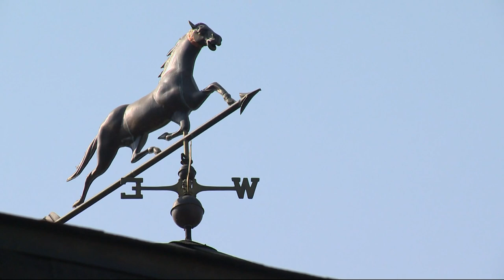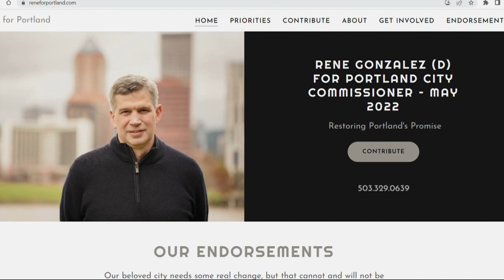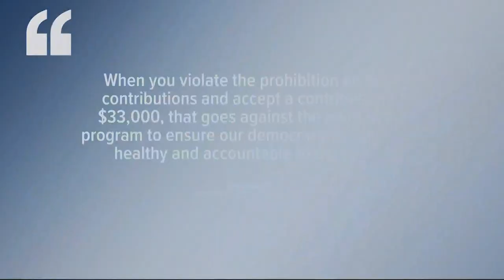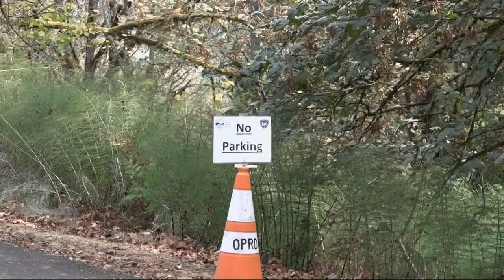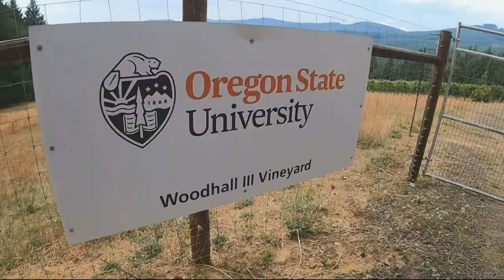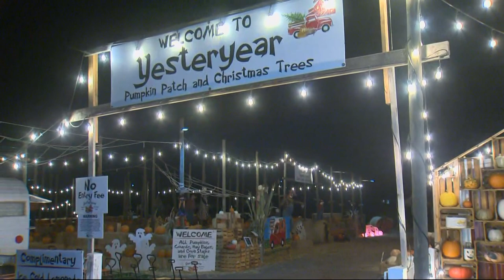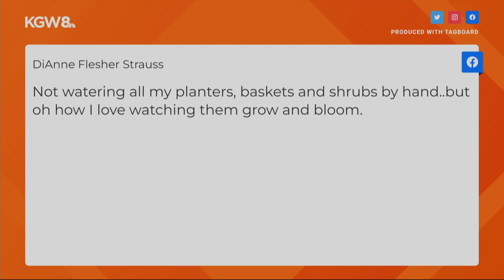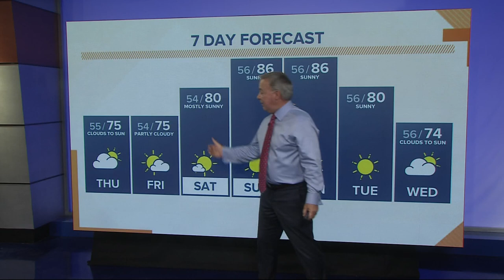KGW Top Stories: Sunrise, Thursday, September 22, 2022